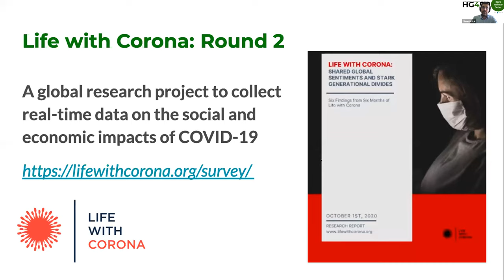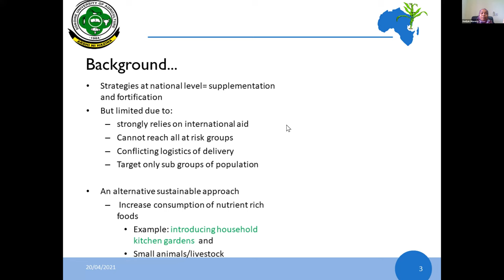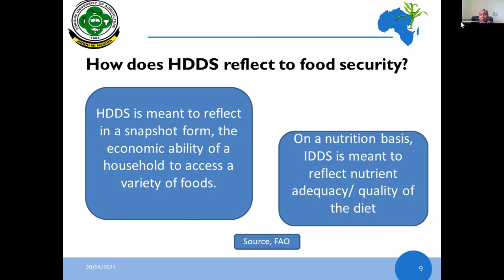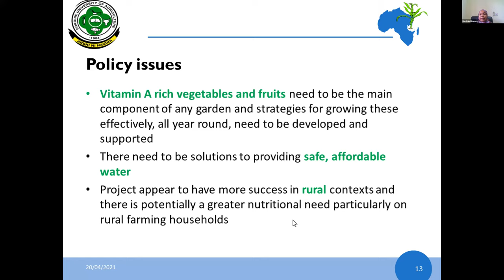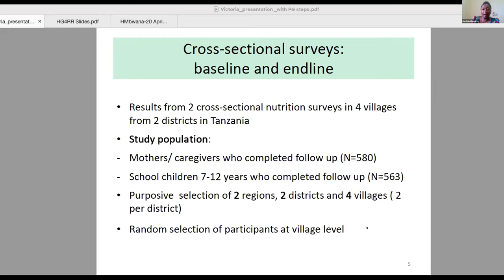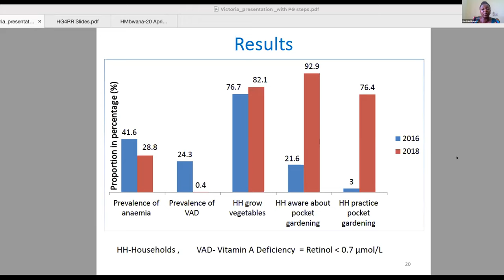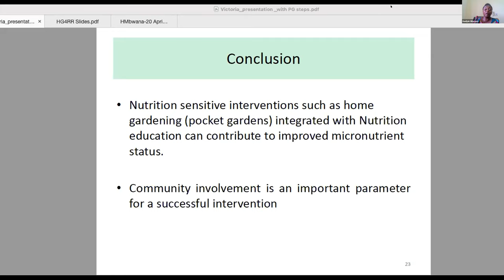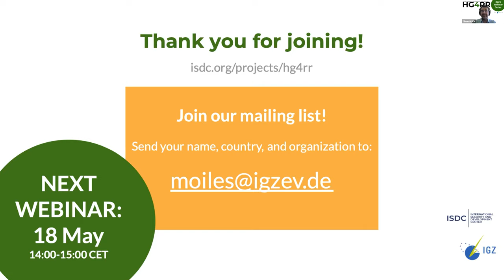Session 6 - Impact of agro-climatic variations and pocket gardening interventions in rural Tanzania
Dr. Hadijah Mbwana and Victoria Gowele join us from Sokoine University to talk about lessons from home gardening interventions on dietary diversity and micronutrient status in rural Tanzania.